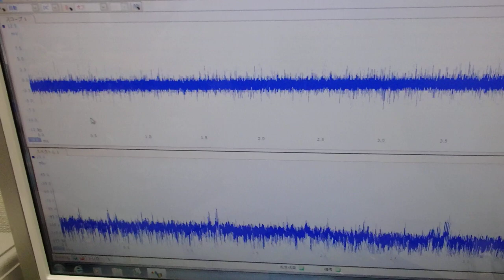非線形振動現象をコントロールする超音波技術 ultrasonic-labo